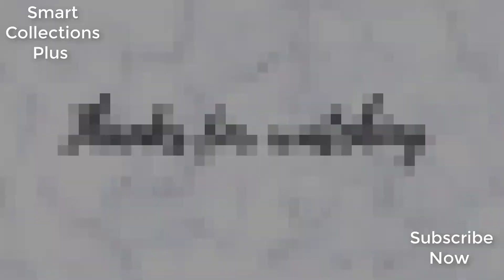Latest baby shoes collection for boys and girls on amazon //buy online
If you want to buy then ..

Cute Modeling Monster Paw Baby Warm Slippers 2019 Winter Baby Shoes First Walkers Photo Props Accessories Baby Clothing (White, 0-6months)

Finleoo Boys Girls Warm Winter Baby Toddler Snow Boots(Toddler/Little Kid)

BFOEL Girls Boys House Slippers Winter Warm Boots Shoes with Fluffy Lining for Toddler Little Kids

ESTAMICO Baby Girl Plush Snow Bowknot Boots

Fnnetiana Newborn Baby Warm Winter Snow Boots Toddler Soft Sole AntiSlip Infant Prewalker Unisex Nursling Crib Shoes

winter shoe for baby